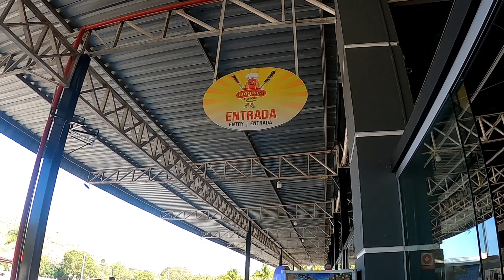Pão com linguiça Restaurante // Ponto dos Volantes (57/22)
Neste vídeo mostro a situação de um grande empreendimento que no passado recente era o maior sucesso na BR116, qdo os ônibus da Itapemirim paravam no local.